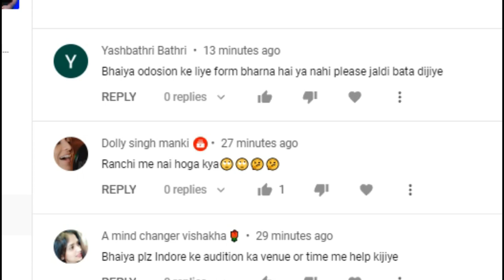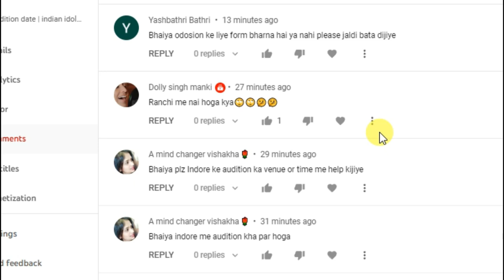indian idol audition date | all question indian idol audition 2022 | indian idol ground audition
today audition

TODAY AUDITION
धन्यवाद